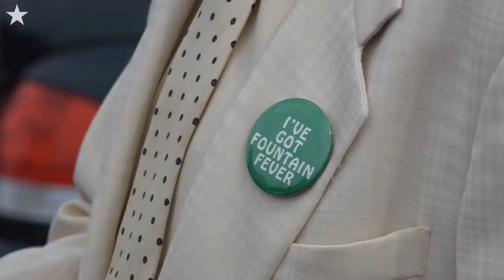Renovated Henry Bloch Fountain at Union Station rededicated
After undergoing renovations, the Henry Wollman Bloch Fountain in front is Kansas City's Unuion Station was rededicated in a ceremony that included former chairman of H&R Block, Henry Bloch, who dedicated the original fountain  in 2001. Video by John Sleezer/The Kansas City Star